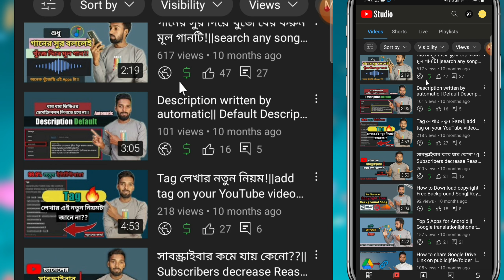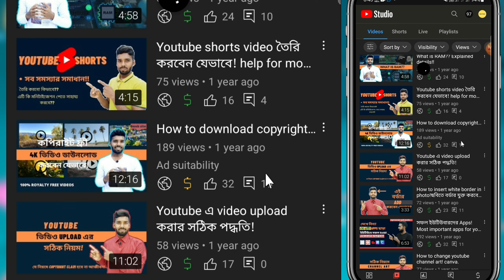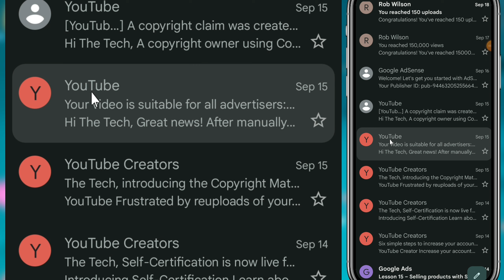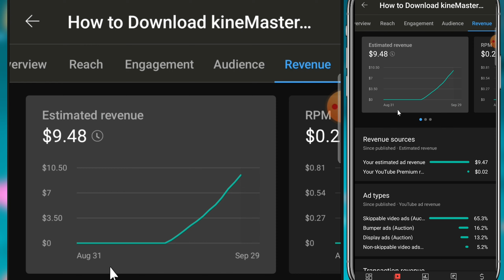How to Remove Ad suitability||Limited Ad suitability||Thetech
Remove limited ad suitability!